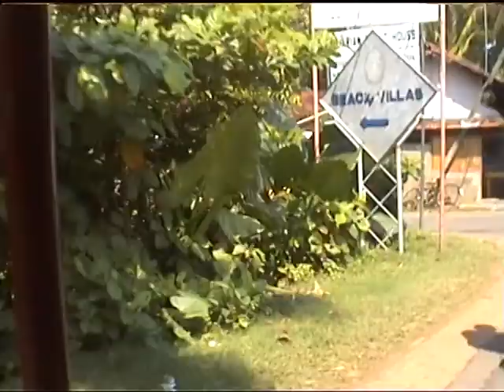Sri Lanka cz XII